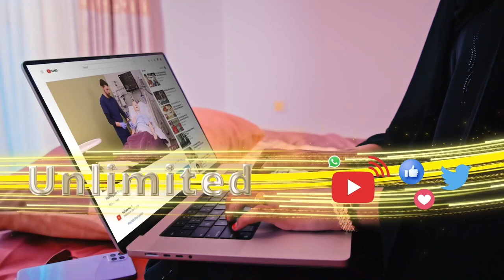Warbixin: wax ka ogow tuulo aan ubad lagu dhali karin, maydkana aan lagu aasin !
Warbixin: wax ka ogow tuulo aan ubad lagu dhali karin, xoolona aan lagu dhaqan, maydkana aan lagu aasin.